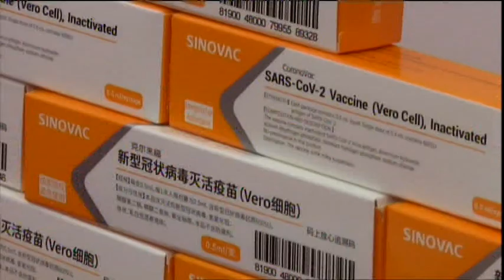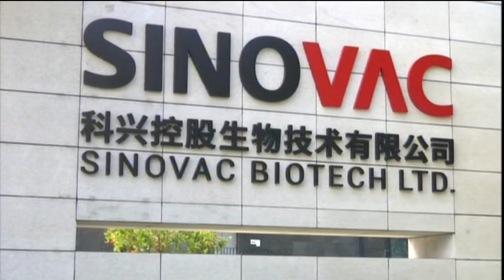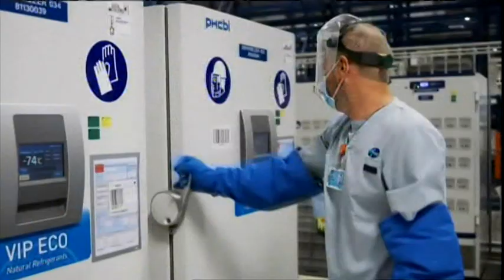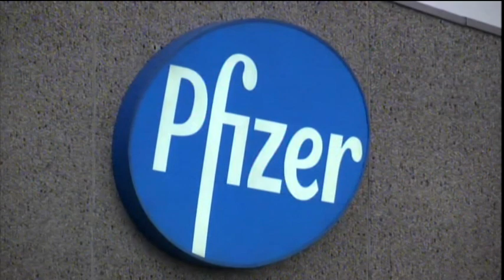BOJE JUTRA - Da li je Crna Gora spremna za vakcinu (Mina Brajović) | Vijesti Online